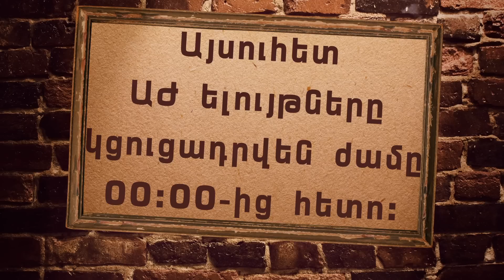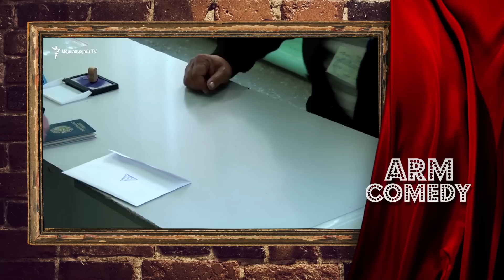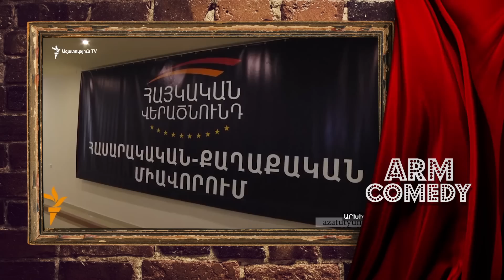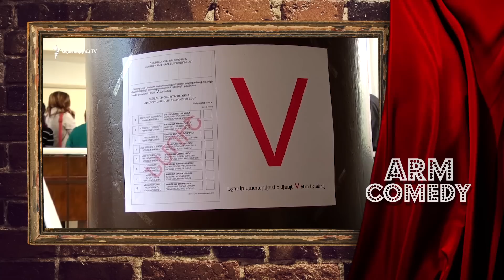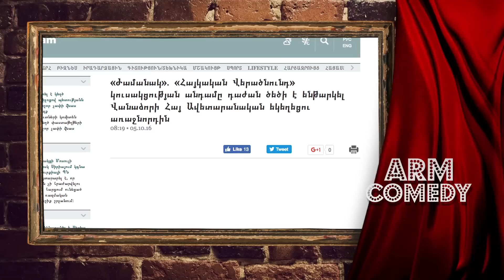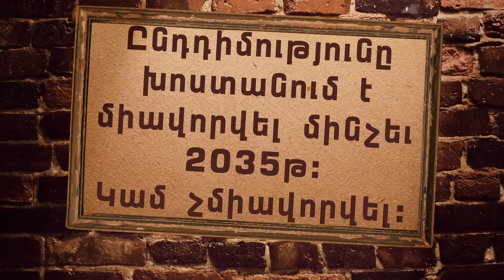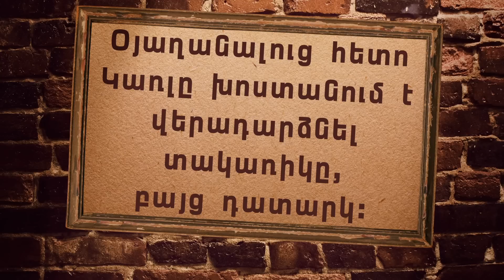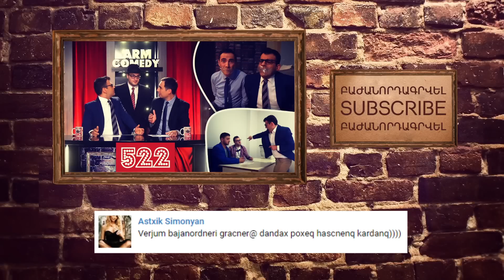ArmComedy 523 - Ուրախների և վարչապետների ակումբ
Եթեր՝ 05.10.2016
Շաբաթվա լրատվության երգիծական ամփոփում: Դիտեք ATV-ի եթերում ամեն երկուշաբթի, չորեքշաբթի և ուրբաթ 20:00 Կրկնություններ` երեքշաբթի, հինգշաբթի, շաբաթ 22:30